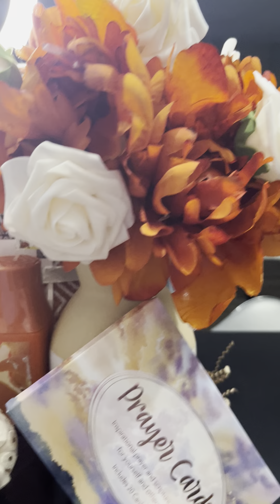New Concept using Dollar General Throws#viral